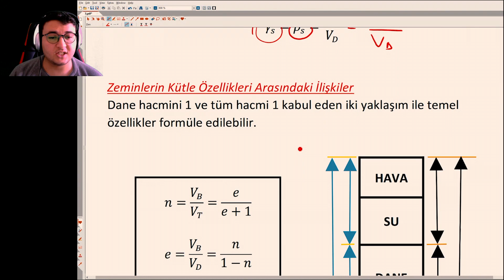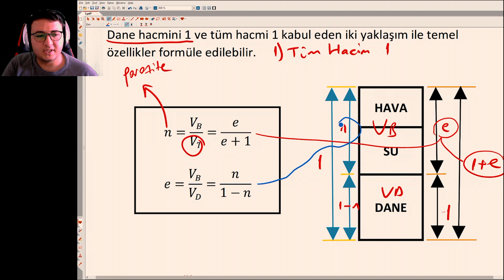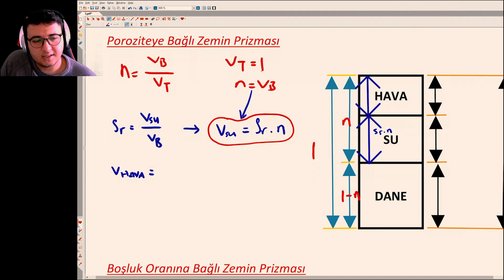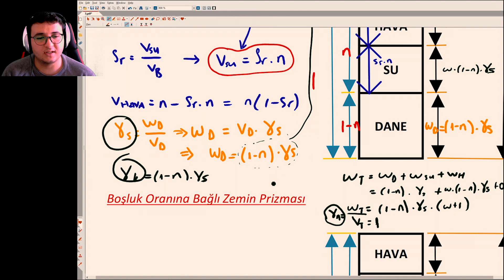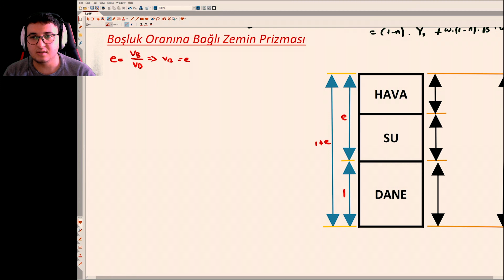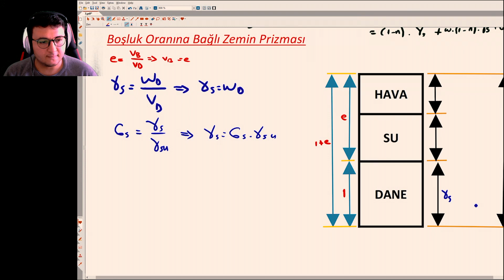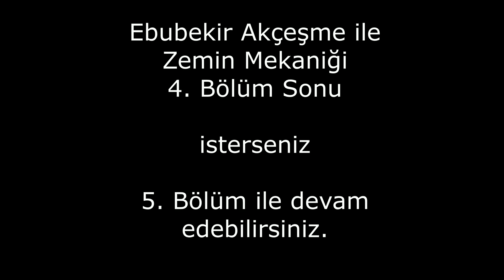Ebubekir Akçeşme ile ZEMİN MEKANİĞİ: "Zemin Prizması" (4. Bölüm)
Çok güzel bir konu, inanılmaz yani.. Tüm hacmi 1 kabul edince ve toplam dane hacmini 1 kabul edince porozite ve boşluk oranlarından ulaştığımız çıkarımlar.

1 gr/cm3 = 1000 kg/m3 = 1 t/m3 = 9.81 kN/m3 = 10 kN/m3